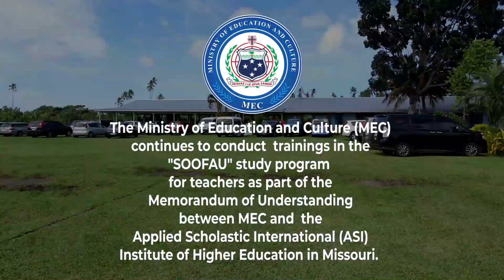Soofau Interview 4 : Naomi Potoae Alatonu from Leulumoega Primary School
The Ministry of Education and Culture (MEC) continued to conduct training for teachers as part of the Memorandum of Understanding between MEC and the Applied Scholastic International (ASI) Institute of Higher Education in Missouri.